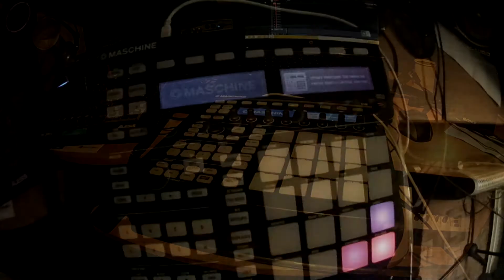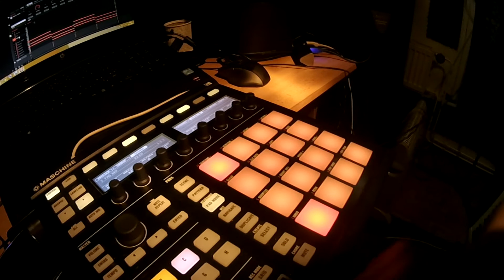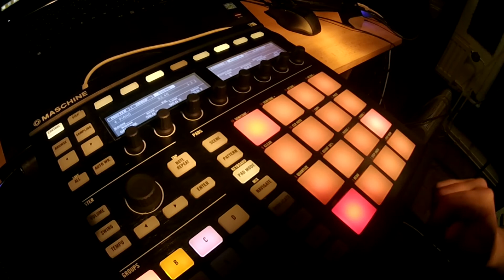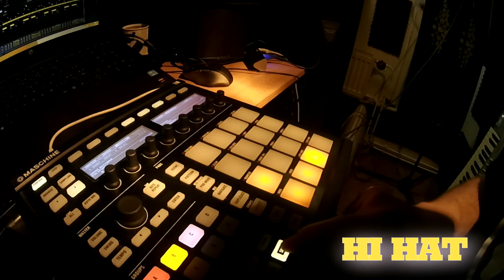Beat Making Video Vol.1 by Stray Side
Creating a simple beat with NI MASCHINE and Nexus 2 (VST).